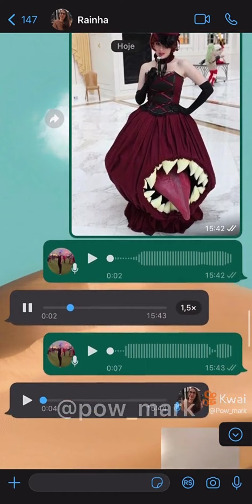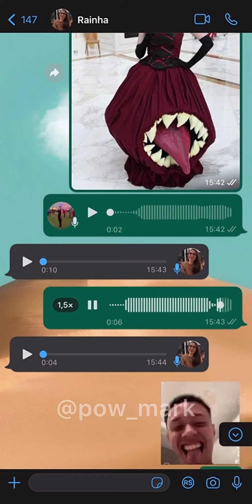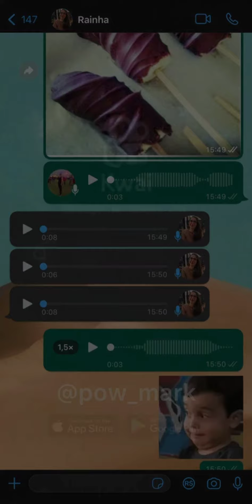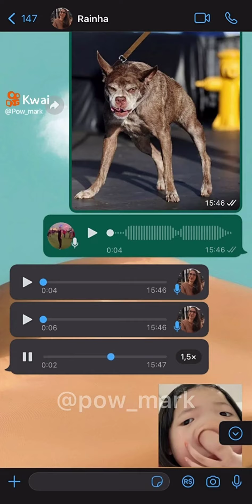pow marks créditos